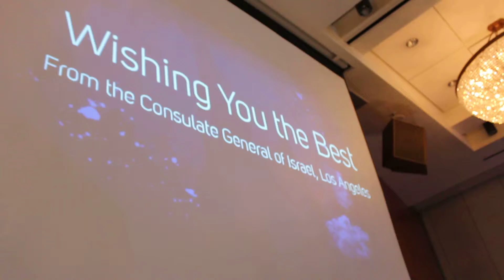Mayor Villarigossa, Israel's 65 Independence Day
Mayor Villarigossa, Speech, Israel's 65 Independence Day
התקוה, באירוע עצמאות
,Los Angeles Community News

צילום בחסות,: שאולינה הפקות
LA ,חדשות NEWS  שרון מור, חדשות הבידור, לוס אנג'לס קהילה,